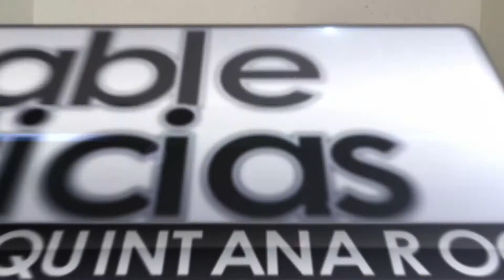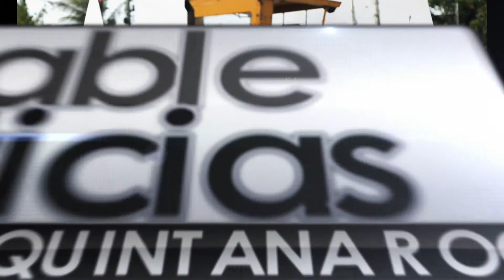cable noticias Quintana Roo 05ene21